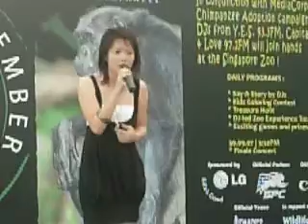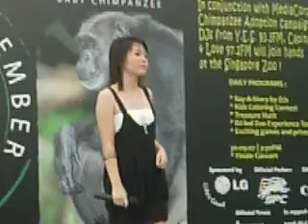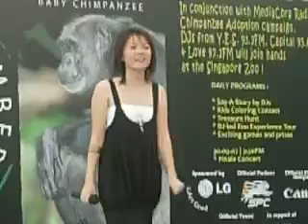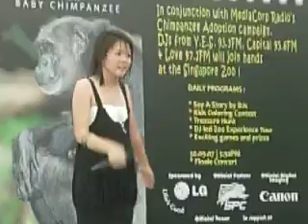Keely Performance @ Zoo PArt 3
Perform Qiang Qiang(ELLA) @ Zoo :)